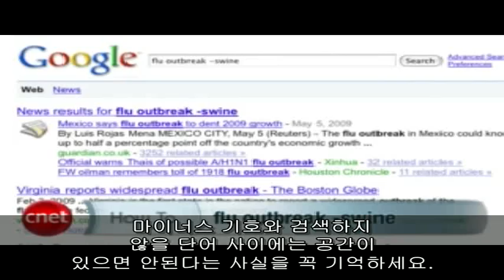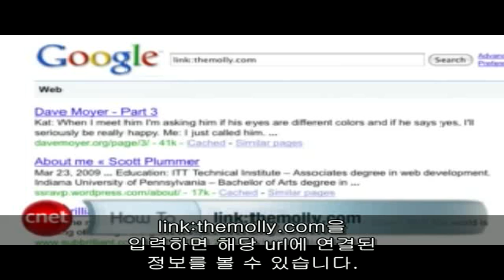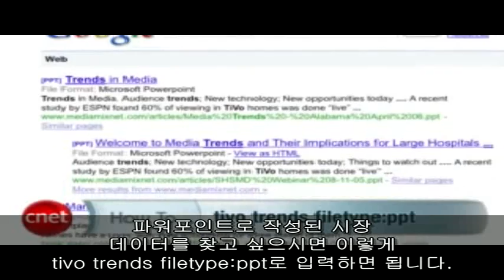Get better Google search results